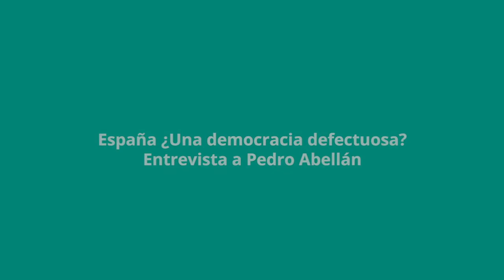España ¿Una democracia defectuosa? Entrevista a Pedro Abellán | Fundación Hay Derecho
Cada semana la Fundación Hay derecho pública un podcasts con información sobre la separación de poderes y del Estado de derecho.